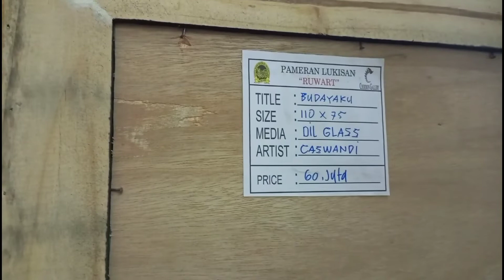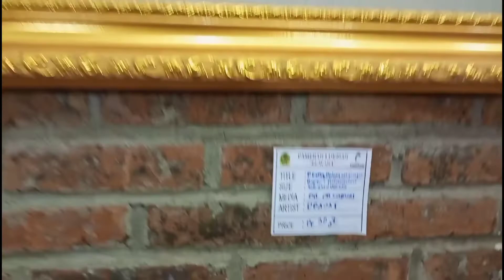RUWATAN DI GEDUNG TUA & ANGKER CIREBON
Para finalis bintang populer B-POP ikut andil dalam pembukaan acara RUWART acara pameran lukisan yang di selenggarakan di gedung negara Cirebon mulai tanggal 4-9 February dan di gagas oleh laskar agung macan Ali, yang diketuai oleh prabu Diaz,

dalam sambutannya prabu Diaz mengatakan jika acara RUWART ini adalah acara yang ditujukan dalam memperingati hari persaudaraan dunia, sekaligus sebagai momentum dalam meningkatkan rasa persaudaraan, toleransi serta rasa nasionalisme sebagai negara kesatuan republik Indonesia, dihadiri oleh para pejabat pemerintah daerah dan juga wakil walikota Cirebon dan juga para pemuka agama dari beragam lintas agama,